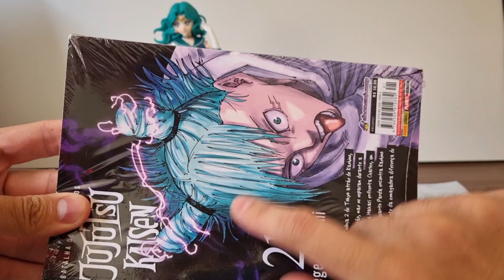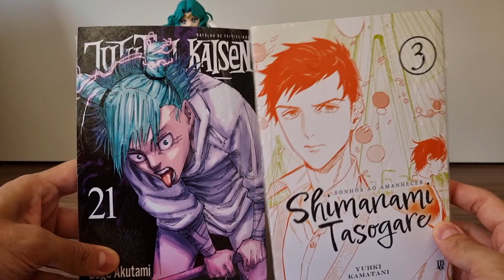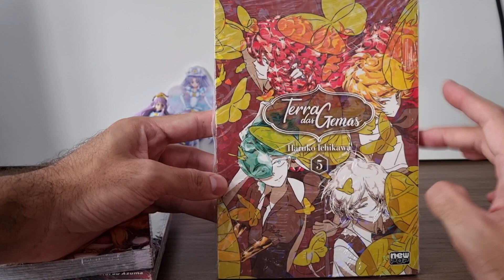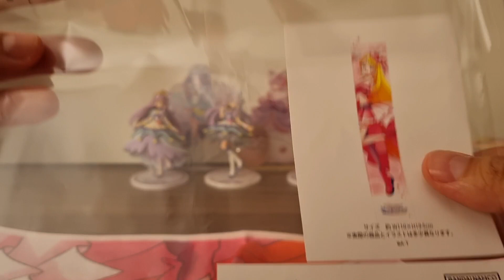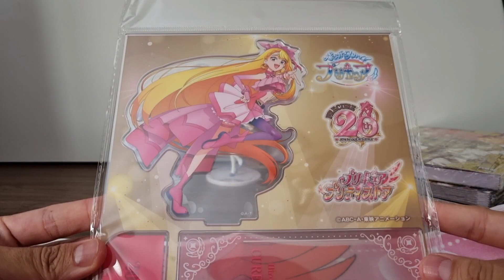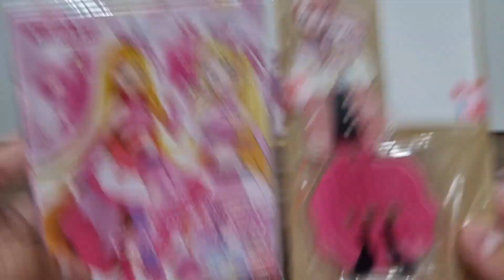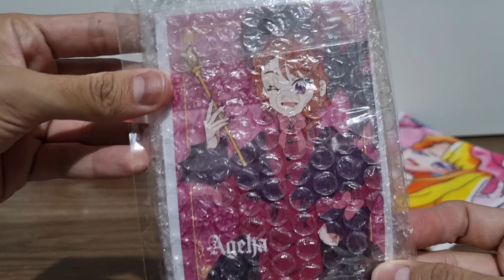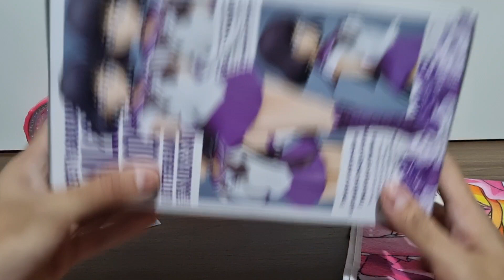MAGICAL CINNAMON'S NOVEMBER HAUL - More Cure Butterfly!